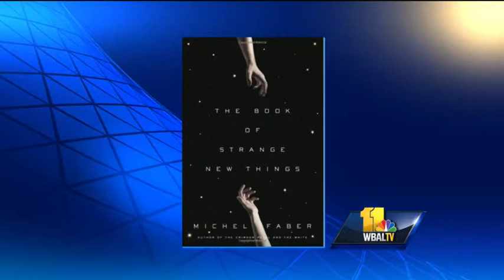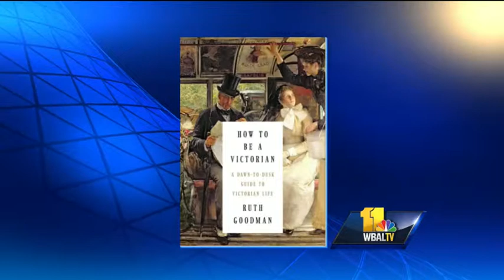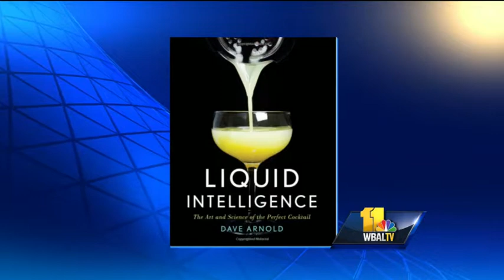Enoch Pratt Free Library's book recommendations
Dr. Carla Hayden from the Enoch Pratt Free Library shares December's book recommendations.